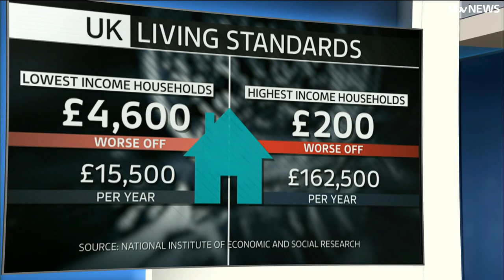UK living standards slowly rising, but poorest are thousands of pounds worse off | ITV News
Research shows living standards as a whole are set to rise this year, but there's a lot of ground to make up from before the pandemic and the war in Ukraine.